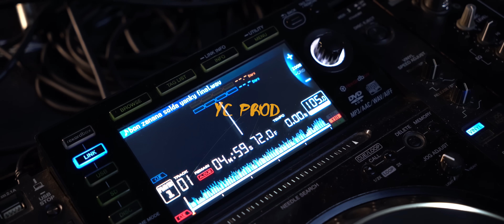Yanky, Solda Nast, Wenn Vibes, Boombang - BON ZANANA Ft. Dj Asa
Le clip du nouveau single “Bon Zanana” par Yanky, Solda Nast, Wenn Vibes, Boombang, Dj Asa et Yoo Koo Prod.

Réalisé par YC Prod.
Contact avec Dj Asa :
Contact avec YC Prod :
➡ 58084873/58084875
Contact pour événements |  JOKERS EVENT - 59392512